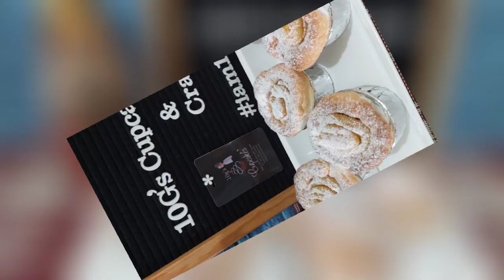How To Make Brazo de Mercedes Cupcakes| 10g's Cupcakes